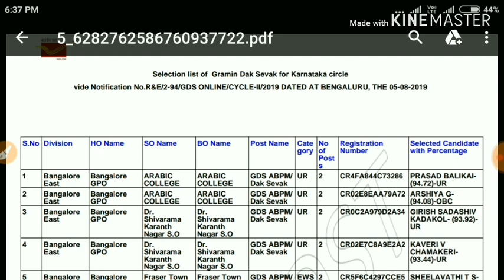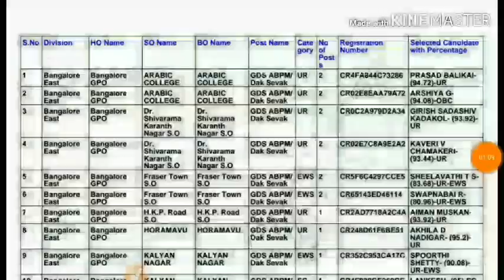Karnataka post office result announced 2019